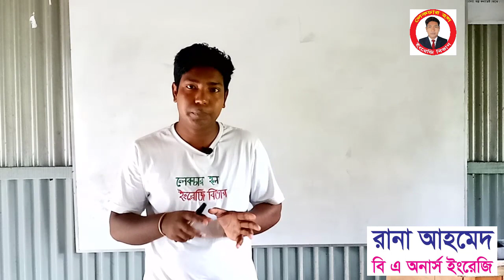Career Counselling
Lecture Hall